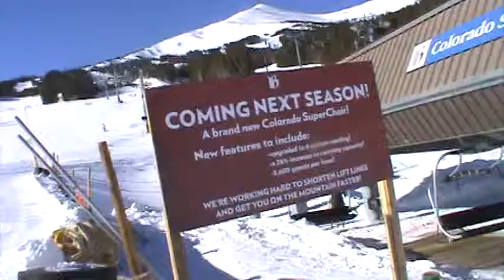Breckenridge Colorado SuperChair (01-21-14)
A few weeks after the announcement that the Colorado SuperChair was going to be upgraded to a six pack was made on Facebook, a sign appeared at the bottom terminal to make it official.